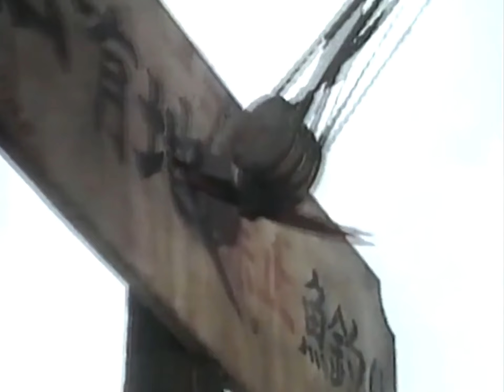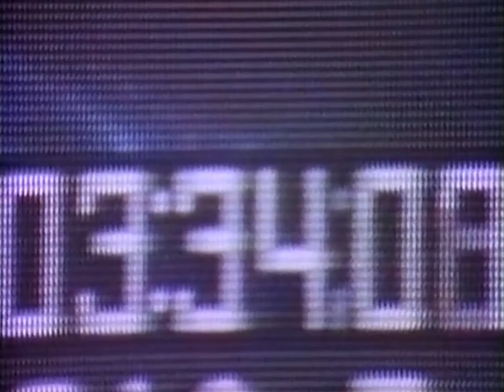Mancrab - Fish For Life (Music Video) | High Quality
I don't know where this was sourced from, but the white dot visual artifacts remind me of some I've seen on laserdisc. A commenter suspects it's the result of tape dropouts. I apologise for the "CMC Soundtracks" watermark, I don't know what that's in reference to. I'd guess it's a defunct YouTube channel or something.